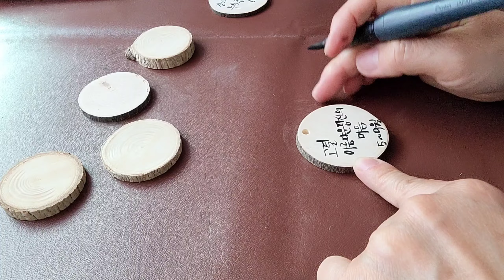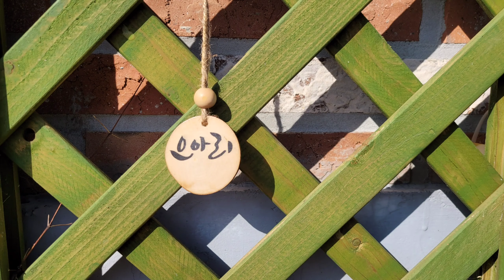오랫동안 변하지 않는 꽃 이름표, 꽃표지판, 화단 꾸미기, 이름표 달기, 꽃이름, 나무로 만들기